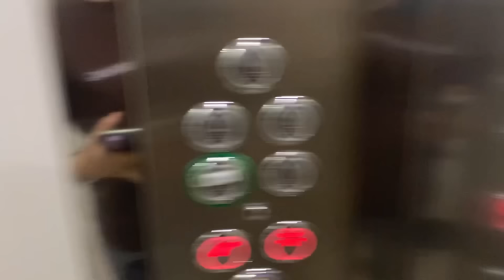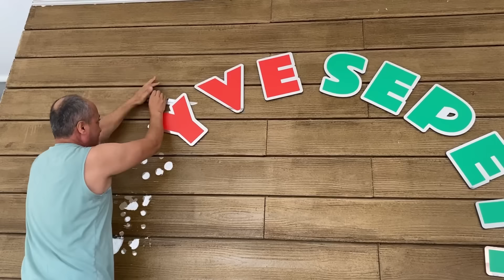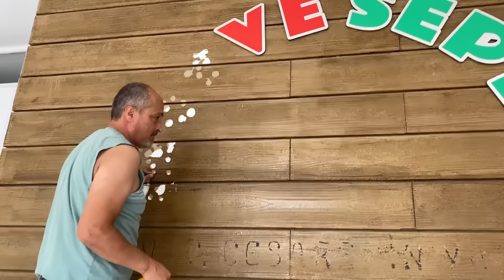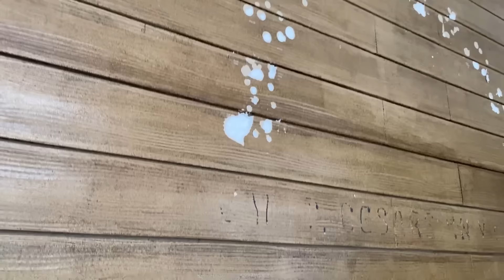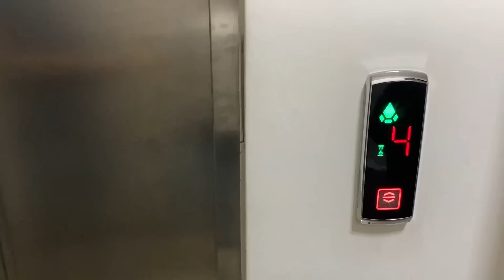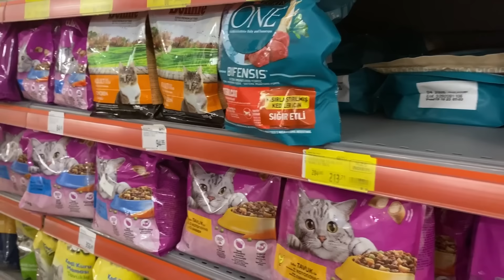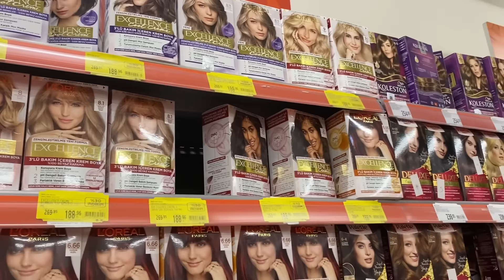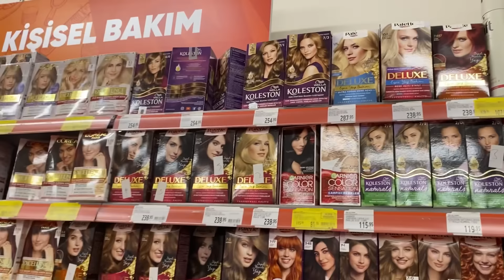KUTLAMA YAPTIK😍İLK MAAŞINI ALDI😉GÖRÜNCE DAYANAMADIM😢 EŞİM SÖKMEYE BAŞLADI‼️GELENLERİMİZ😍GİTTİK😍